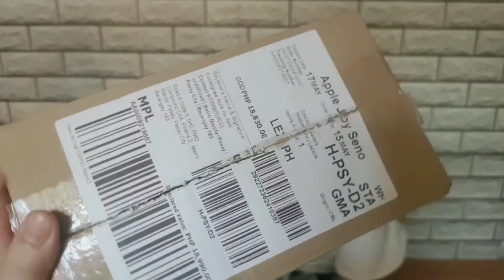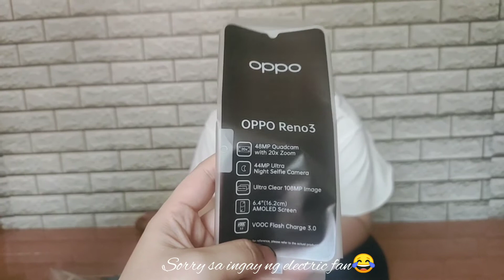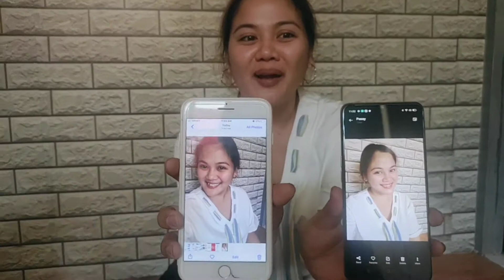UNBOXING OPPO RENO3 || Thank you Lazada